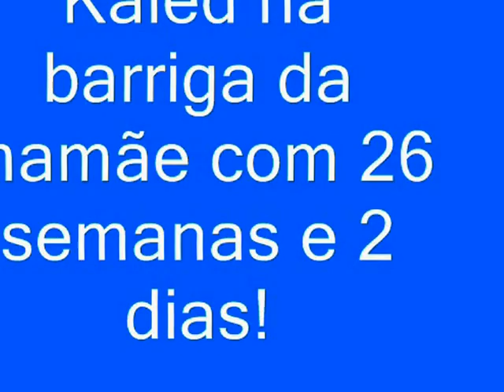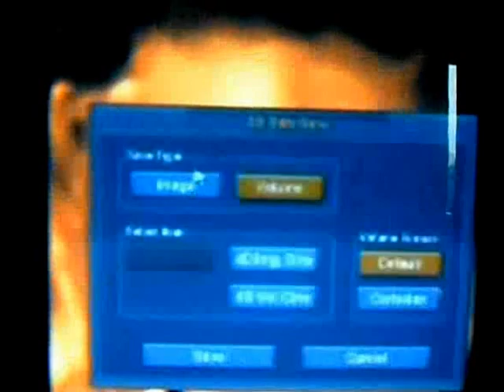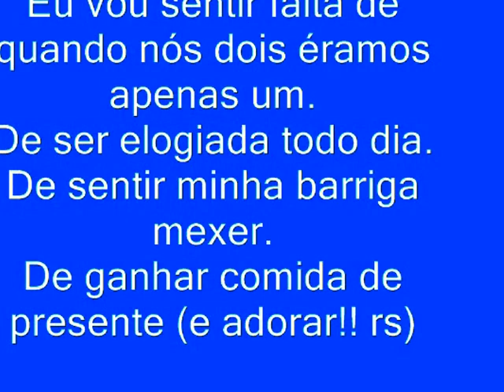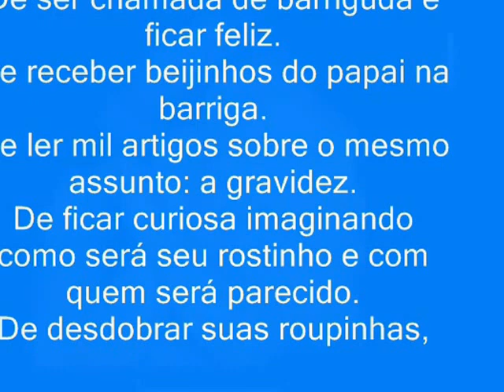Ultra 4D Kaled Mathias com 26 semanas e 2 dias.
Momento inesquecível!